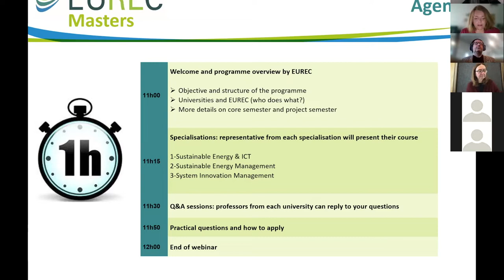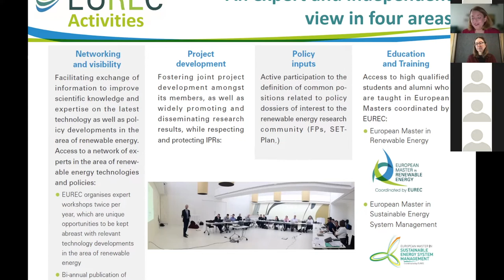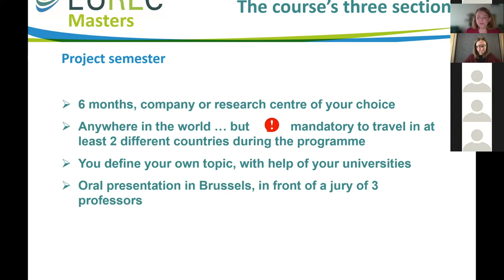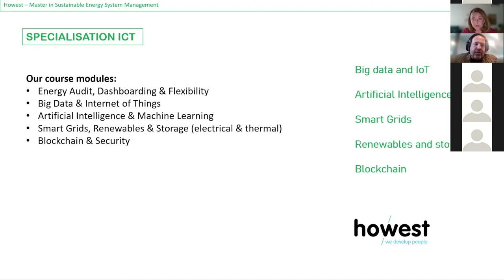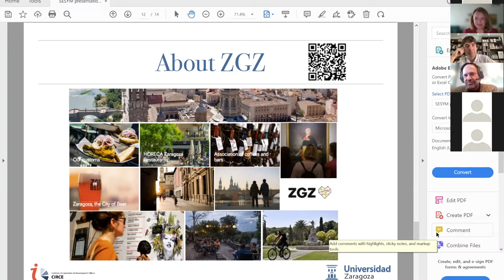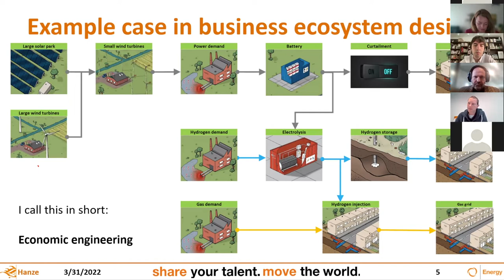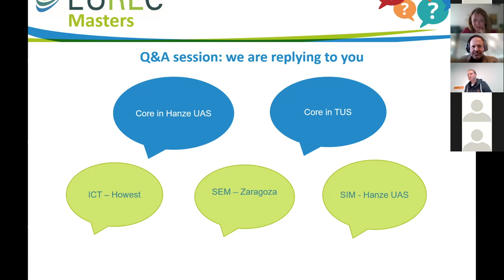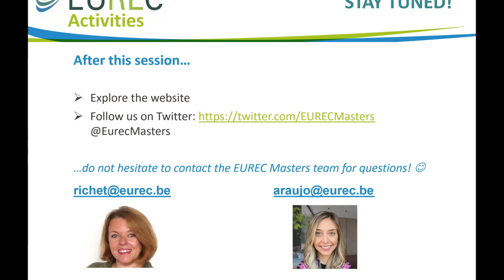SESyM Info Webinar 31 March 2022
Get to know more on the SESyM Master with this webinar. Presentations from EUREC and partnering universities professors